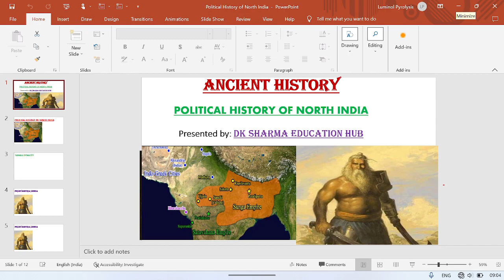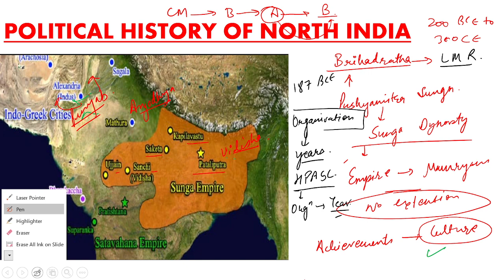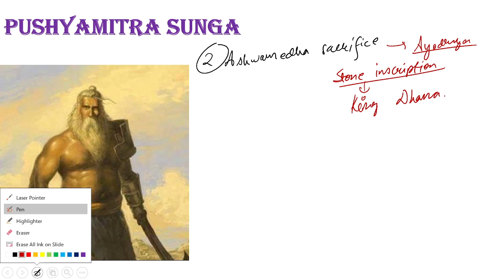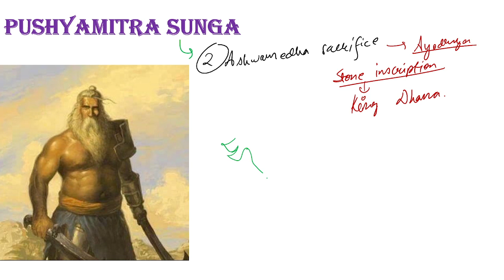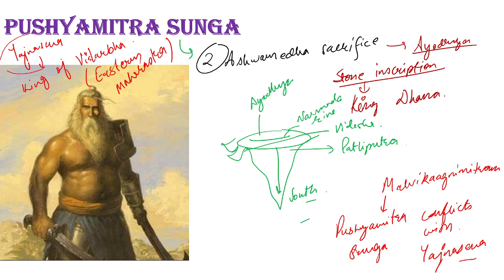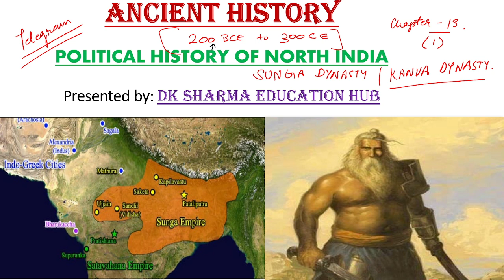Post_Mauryan_Empire|Sungas_Kanvas|Chapter _13|UPSC 2024#ias